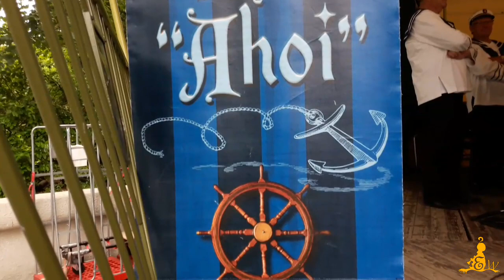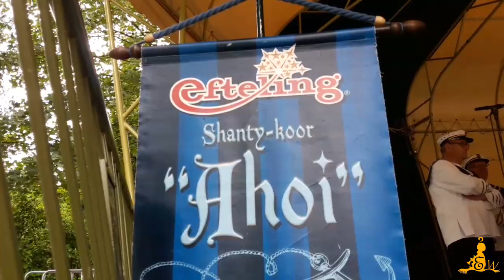Efteling Shanty-koor 10-07-2018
Gefilmd, bewerkt en geüpload vanuit de Efteling!